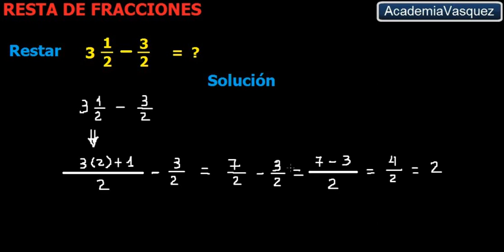Resta de Fracciones 4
Ejemplo de resta de fracciones mixtas. Hecho por AcademiaVasquez.